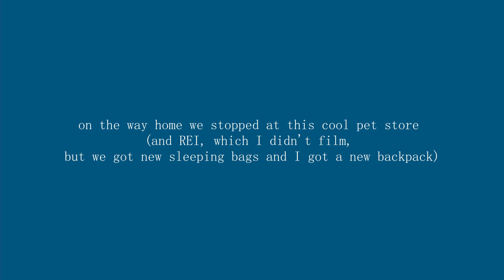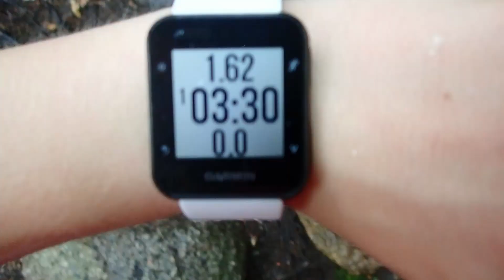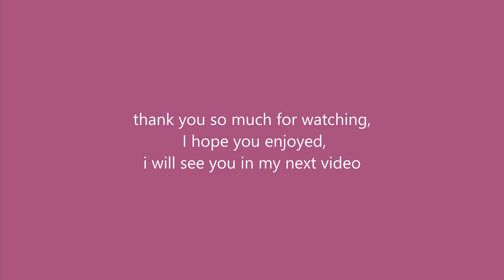weekend in my life: tide pooling & hiking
IN THIS VIDEO: My family went to NH two different days this weekend, which was actually July 4th weekend, but I didn't film that. The first day, we went tide pooling and found some cool stuff such as an eel, tons of crabs, urchins and snails. We also went to this cool pet store that my dad and I went into and REI (which I also didn't film). The next day, we went hiking, also to New Hampshire. It started raining but it was still a nice hike. My dad took over the vlog and got some interesting footage!!

Hello everyone!!
Hi, if you are new here, my name is Nova!!
Do you like my new intro? I had a similar one a while ago.